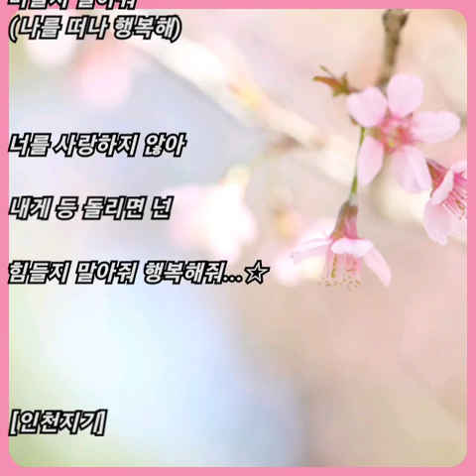김민규 ☆ 사랑하지 않아..